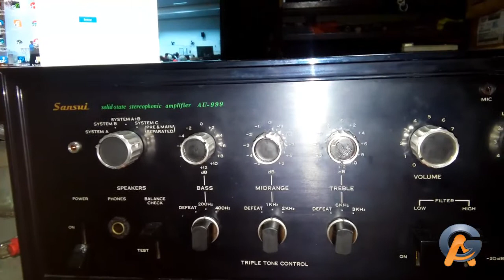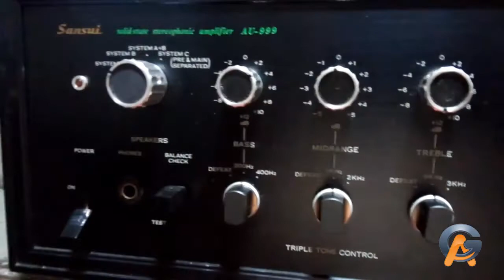Primeiras Impressões do Receiver AU999 Sansui (Para orçamento)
AG Informática Eletrônica
Especializada em Som Vintage e som Profissional